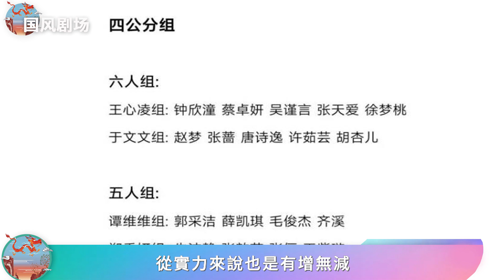《浪姐3》五公分組選曲出來了，王心凌隊唱跳《有嗎炒面》肯定好看，那英、寧靜本輪休戰坐山觀虎斗！